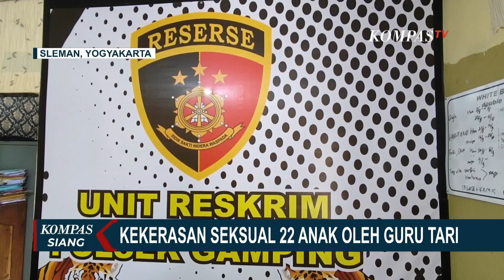Guru Tari di Yogyakarta Lakukan Pencabulan ke 22 Anak Laki-Laki Karena Pengaruh Video Porno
YOGYAKARTA, KOMPAS.TV - 22 anak laki-laki menjadi korban kekerasan seksual seorang guru tari di Sleman, Yogyakarta.

Atas kejadian ini, pelaku ditangkap polisi atas aduan keluarga korban yang melihat video perbuatan pelaku kepada korban.

Kepada polisi, pelaku mengaku aksi bejatnya terpengaruh video porno yang sering ditontonnya .

Tersangka mengatakan bahwa awalnya hanya ingin bergaul dengan anak-anak dan menjadikan rumahnya sebagai tempat bermain.

Namun, karena terpengaruh video porno yang sering ditontonnya, tersangka pun nekat melakukan perkosaan sesama jenis.

Polisi menyebut pelaku merupakan guru tari yang juga menjadi pengajar honorer di sebuah TK.

Akibat perbuatannya, pelaku terancam hukuman pidana asusila serta Undang-Undang perlindungan anak.

Kompas TV
Independen | Terpercaya